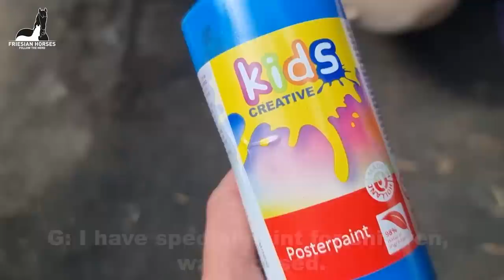You love this! What are we doing!? | Friesian Horses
We're going to do 2 things with it! 1. For the winners and 2 for merchandise.

Earlier we announced 2 winners. 1 has sent us an email with address details. We would also like to receive such an email from the other winner.
If the other winner does not report, we will announce another winner. Can you help find the winner?

Made this video: June 9, 2022